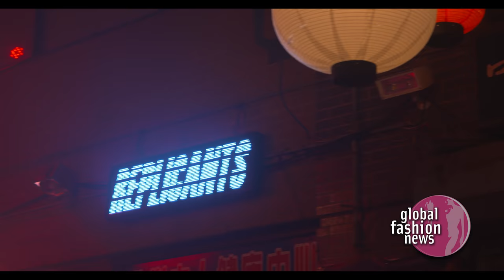Raf Simons Spring / Summer 2018 Men's Runway Part 1 | Global Fashion News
Raf Simons Spring 2018 Menswear Ready-To-Wear Collection by designer Raf Simons. There's no question that Raf Simons is one of the most important designers of our generation. His influence stretches far and wide in the world of fashion today. His own eponymous label has been elevated to worldwide cult status. Simons has been wildly successful at Jil Sander and Dior, and has found success at nearly every level of the industry. Spring 2018 add to his body of work.

Fashion Stylist:
Hair Stylist: Guido Palau
Makeup Artist: Terry Barber
Casting Director: Ashley Brokaw

Models: Models:
Anton Toftgard
Baptiste Faure
Bom Chan Lee
Callum Stoddart
Camiel van Wersch
Doug Payne
Dylan Christensen
Dylan Fender
Eli Epperson
Fisher Smith
Harry Smith
Issa Lish
Jared Manhardt
Jonas Glöer
Julia Nobis
Karlis Leiboms
Laurens Pouchele
Lexi Boling
Liam Little
Marc Schulze
Matthieu Villot
Max Barczak
Max Overshiner
Milo O'Halloran
Myles Dominique
Nicole Pollard
Niels Trispel
Nikolas Claes
Piero Mendez
Reilly Patton
Ricky Graham
Riley Cole
Sakua Kambong
Sarah Brannon
Serge Rigvava
Tre Samuels
Truls Martinsson
Vanessa Axente
Willow Barrett
Zach Norton

Music: When Mountains Move - Exhale - We Just Got Started

Location: Chinatown New York NY US
New York Men's Fashion Week